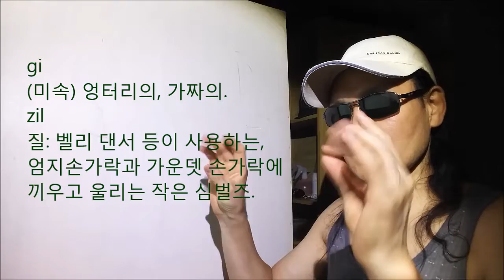909.I'll do.../gil-zill-zeal/엉터리.가짜-미니심벌즈-혈안//GOD